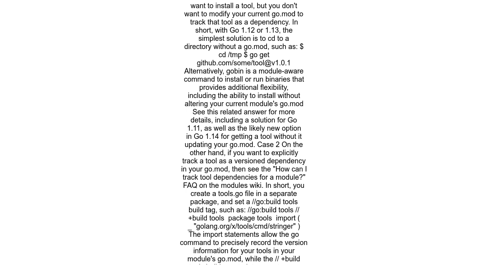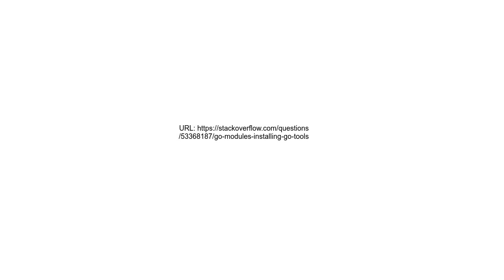go modules installing go tools